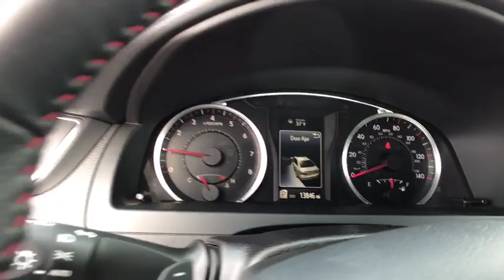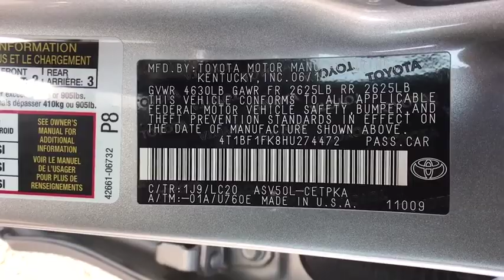2017 Toyota Camry Great Falls, Missoula, Helena, Billings, Kalispell, MT HU274472H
Used 2017 Toyota Camry available in Great Falls, Montana at Lithia Honda Great Falls. Servicing the Missoula, Helena, Billings, Kalispell, MT area.
2017 Toyota Camry XSE Auto - Stock#: HU274472H - VIN#: 4T1BF1FK8HU274472

GREAT MILES 13802! FUEL EFFICIENT 33 MPG Hwy/24 MPG City! Heated Leather Seats Bluetooth Dual Zone A/C Smart Device Integration iPod/MP3 Input Back-Up Camera Aluminum Wheels Satellite Radio Premium Sound System SEE MORE! KEY FEATURES INCLUDE: Leather Seats Heated Driver Seat Back-Up Camera Premium Sound System Satellite Radio iPod/MP3 Input Bluetooth Aluminum Wheels Dual Zone A/C Smart Device Integration Heated Seats Heated Leather Seats Rear Spoiler MP3 Player Remote Trunk Release Keyless Entry Steering Wheel Controls. Toyota XSE with CELESTIAL SILVER METALLIC exterior and BLACK interior features a 4 Cylinder Engine with 178 HP at 6000 RPM*. EXPERTS RAVE: The 2017 Toyota Camry provides one of the most comfortable and spacious cabins of any midsize family sedan. Theres plenty of headroom and legroom up front and nearly as much in back where even taller adults will be content to ride for extended periods. -Edmunds.com. Great Gas Mileage: 33 MPG Hwy. AutoCheck One Owner WHY BUY FROM US: Honda of Great Falls sells New Hondas and used cars trucks & SUVs of all makes and models in Great Falls MT. We have a strong and committed sales staff with many years of experience satisfying our customers needs. Feel free to browse our inventory online request more information about vehicles set up a test drive or inquire about financing! Price does not include title license or dealer doc fees. See dealer for details.